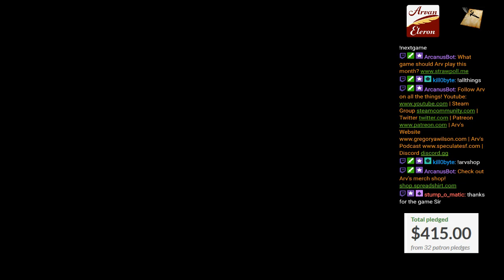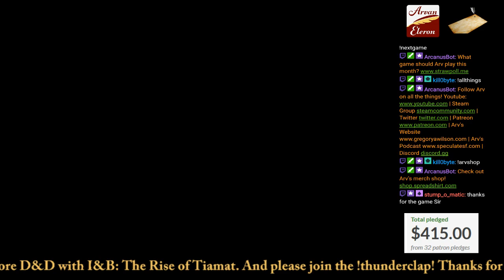Arv streams D&D with viewers--A Shock At Evenfeast, Part Two!